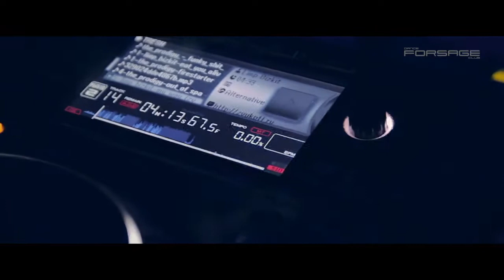Fontaliza 23.10.2014 Forsage club, Kiev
Концерт группы Fontaliza.